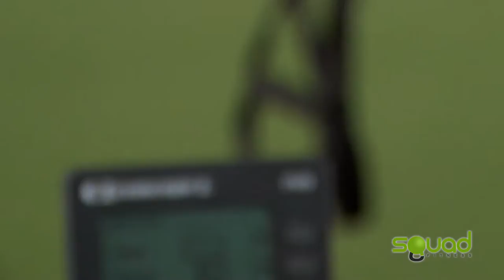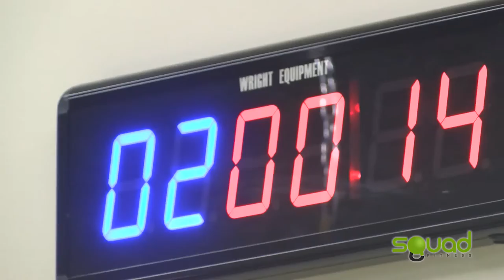Squad Fitness Reviews